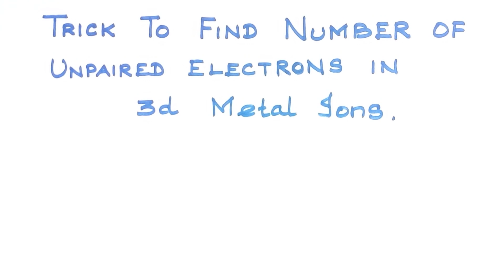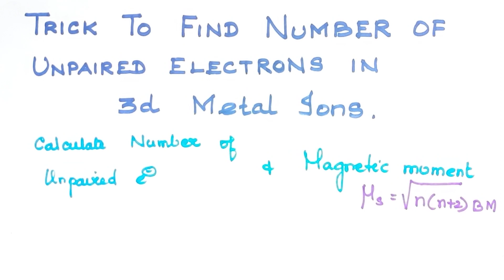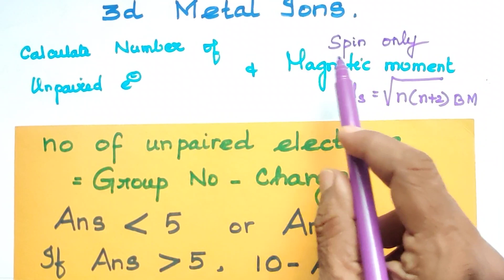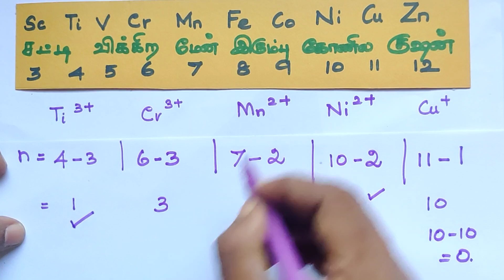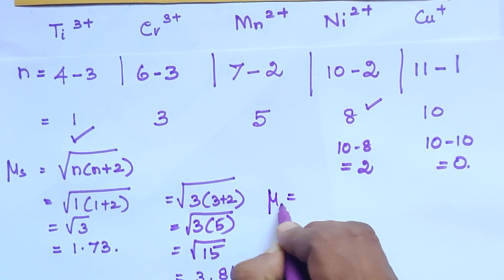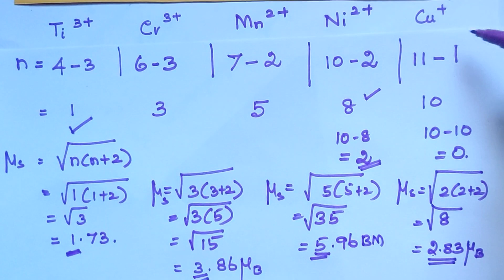Trick to find no of unpaired electrons in 3d metal ions/Explanation in Tamil